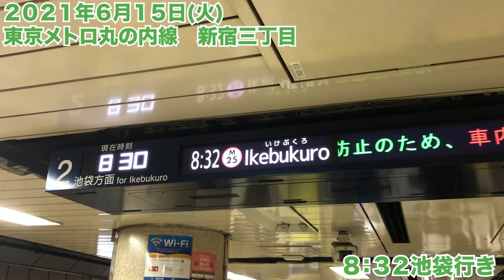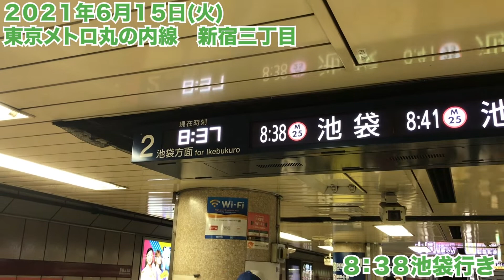平日朝の通勤風景【丸の内線・新宿三丁目駅】東京混雑路線&通勤ラッシュ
今回の駅は新宿三丁目駅（しんじゅくさんちょうめ）！

（使える沿線）
東急東横線